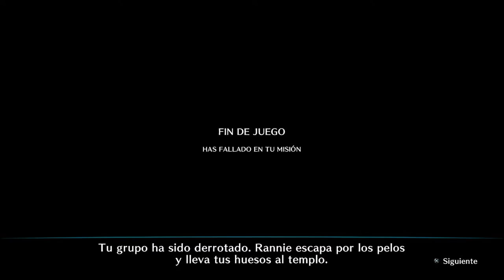DRAGON´S CROWN PRO ▶️ [¡¡¡FINAL!!!] - ANTIGUO DRAGÓN 🐲+ info importante 🔥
Te invito a valorar mis vídeos con 👍 o 👎
Dejame tus impresiones y comentarios! Es muy importante para mí saber tu opinión respecto al contenido del canal. Se agradece mucho y me ayuda a mejorar :)
Capítulo FINAL de DRAGON´S CROWN PRO (PS4) y primera serie 100% terminada en el canal :D
Espero que hayas disfrutado de este contenido!
Gracias por haber visto la serie y te espero en las siguientes!